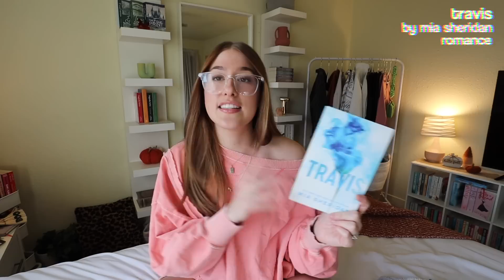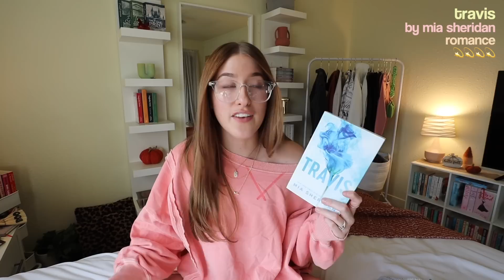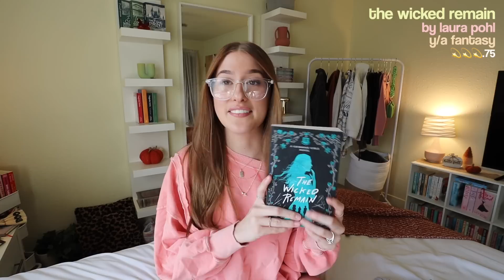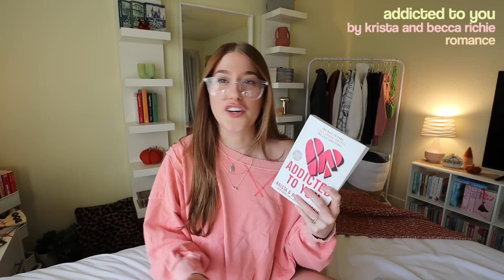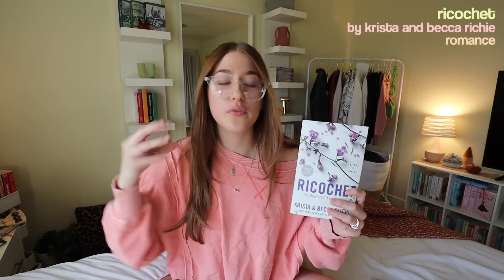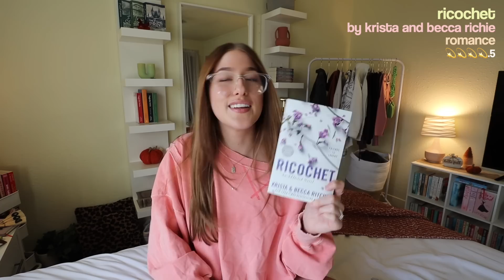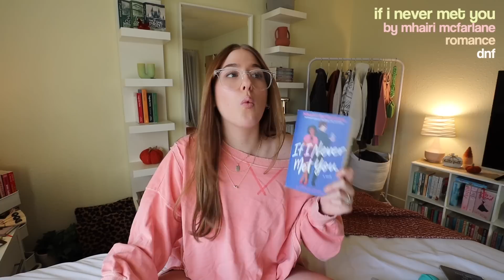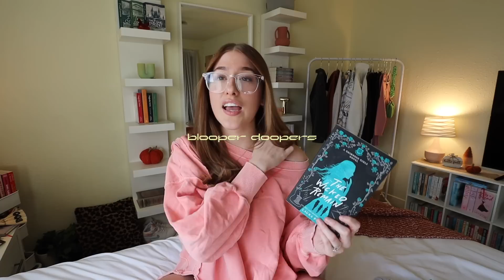MY BEST READING MONTH YET! 🍂📚🕯september wrap up! new favs & a dnf?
my best reading month yet.. not only in amount of books but the books i read in general😭

hope yall love this video as much as i love you!

☁️sub count : 8861
goal for october : 11k💫
goal for 2023 : 15k
xoxo tiff